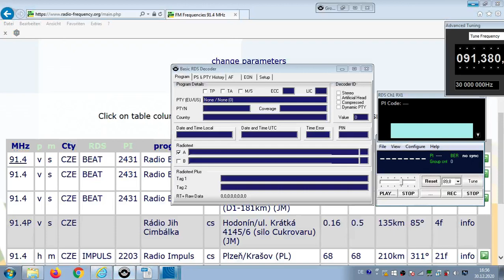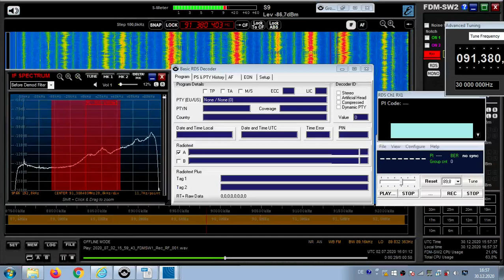FM DX LC - 020720 1559UTC - 91.4 Radio Impuls (CZE) Plzeň/Krašov (PL) 68kW 210km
91.4 – top of the hour-ID
91.4 h m CZE IMPULS 2203 Radio Impuls cs Plzeň/Krašov (PL) 711m
68kW 210km 311°